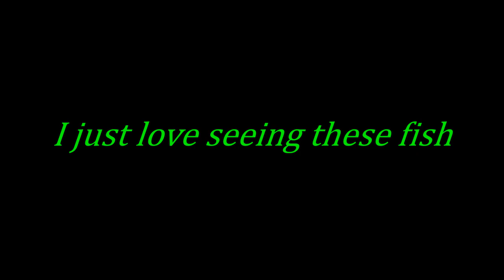Sturgeon pre season scouting 2023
Didn't get much time for scouting this year due to ice conditions. When I finally got out I managed to get a few videos of some sturgeon. Enjoy I am reposting this as I saw sturgeon was spelled incorrectly.